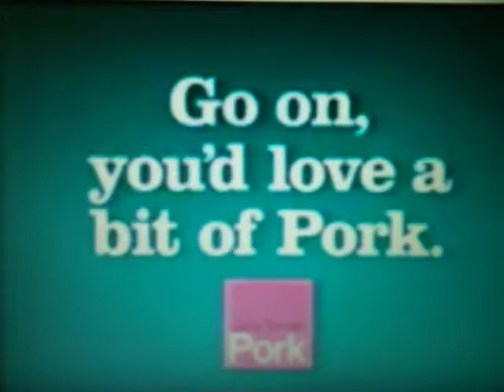Australian Pork Australian TV Commerical 2003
Here Of Course Is Another One Of Some Australian TV Commericals This Time For Australian Pork This Ad Was Aired In 2003